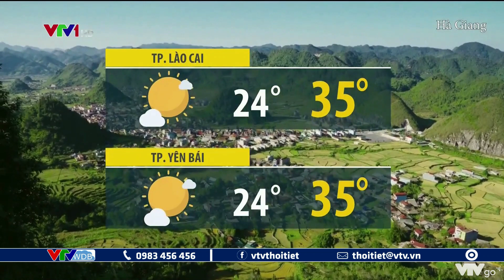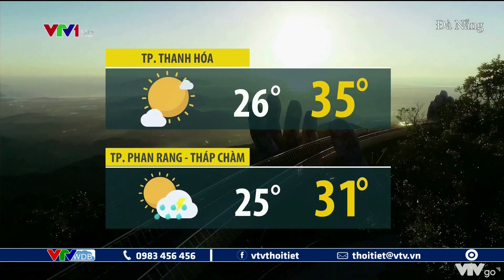Bản tin thời tiết 19h45 - 05/09/2022: Miền Bắc có nắng nóng, Miền Nam mưa giông về chiều | VTVWDB